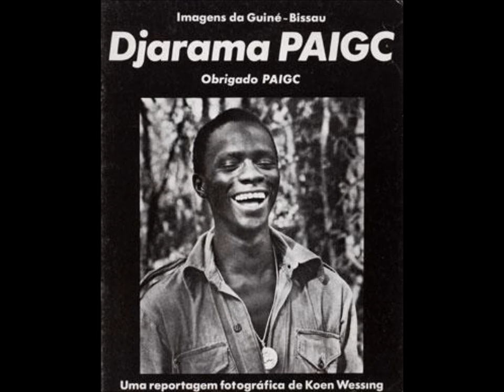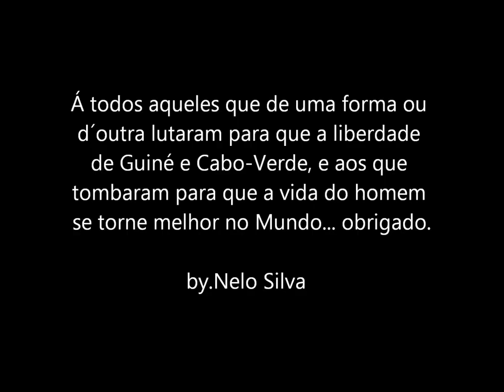GUINÉ-BISSAU: Memória dos combatentes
Dedicado á todos os que lutaram para a libertação da África contra o colonialismo...